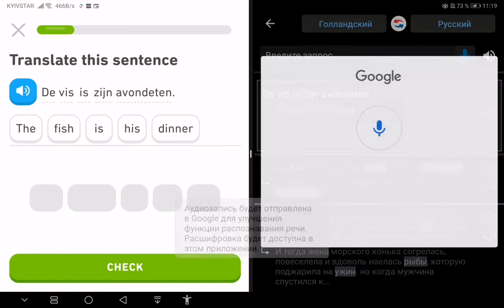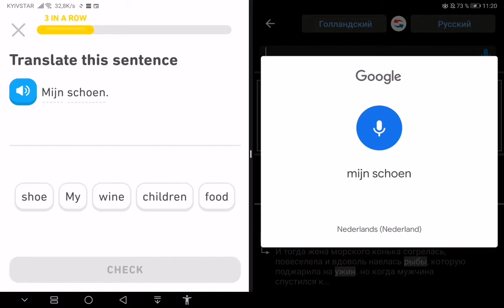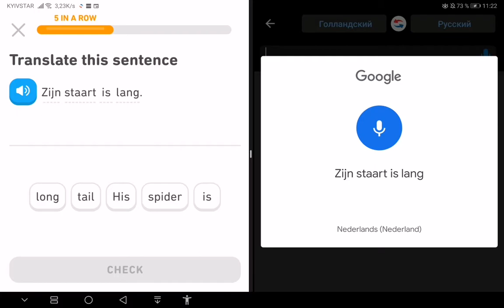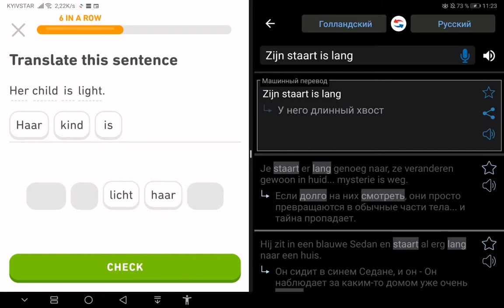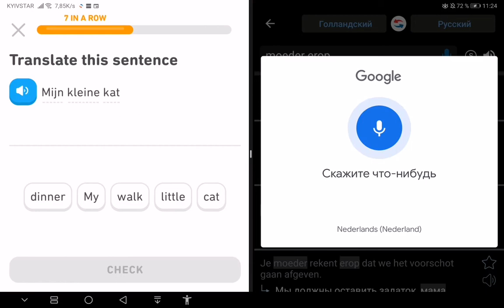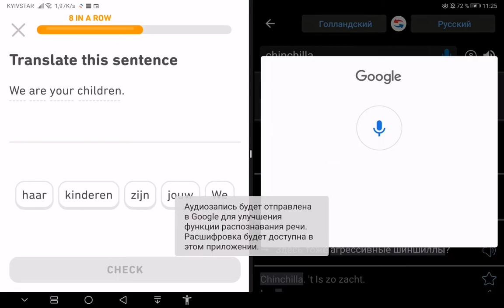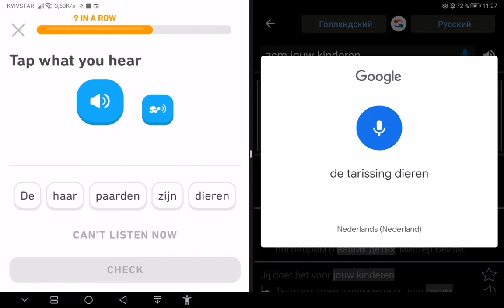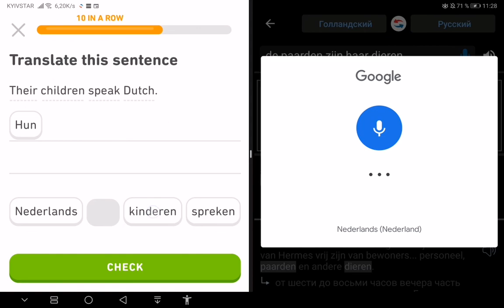How to use Duolingo courses with Reverso Contest support.